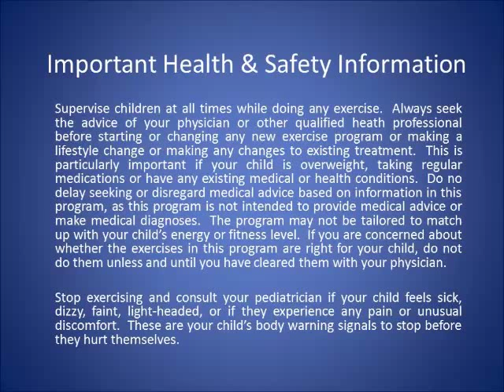"The Yoga of You" | Children's Yoga Routine Through Storytelling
Storytelling is a great way to lead children through a yoga sequence.  This is the companion video to the upcoming book "The Yoga of You: A Child's Journey to Self Through Yoga".  In this brief story, children learn a yoga sequence using a story of a little girl and her journey to realizing how amazing she is.